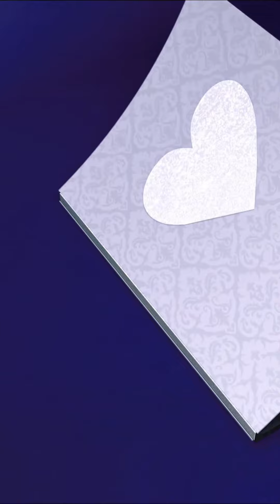Allie Weber Curvy & Plus Size Model | Biography | Wiki | Age | Height | Weight | Career and More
Note: If you have any copyright issue with the content used on our channel or find something that belongs to you, before claiming it on YouTube, SEND US A MESSAGE and the respective content will be REMOVED as soon as possible. Thanks for understand.
Description
Welcome to celebrity news channel  Lifestyle Of Celebrities !
Our Channel will give you Lifestyle Video on Bollywood, Hollywood, Cricketer, Famous People and Personality in light of 4-5 days investigate . Video will incorporate Net worth, Income, Property, House, Car, Private stream, Family, Awards and some more. We will endeavor to transfer 1 video for each week generally on end of the week.

Content Credit
Picture : Google Image & Instagram